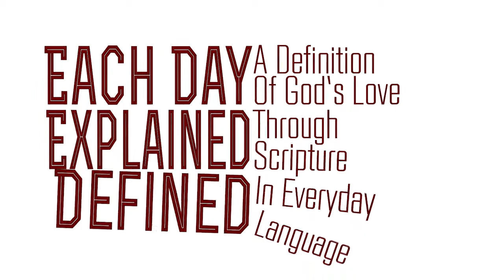What is Love? Video Promo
Video promo for new 31-day student devotional entitled "What is Love?"